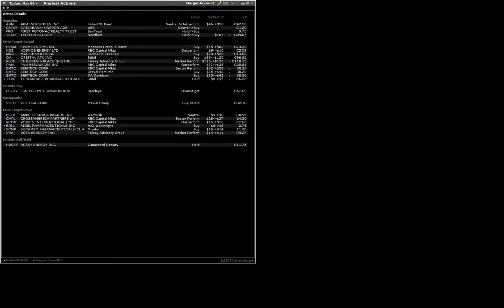170309 analyst actions